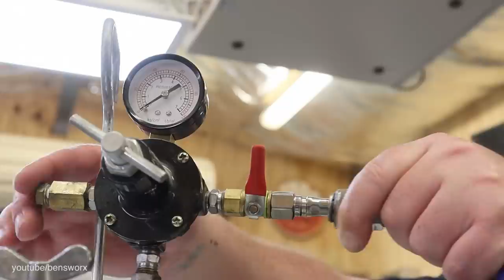I Made a Cellophane Lamp with HOT Resin!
On this episode of Ben's Worx I attempt to shrink cellophane with hot epoxy resin and turn it into a lamp.

Want to send me something? send it to:

BENSWORX
LOGANHOLME 4129
QLD Australia